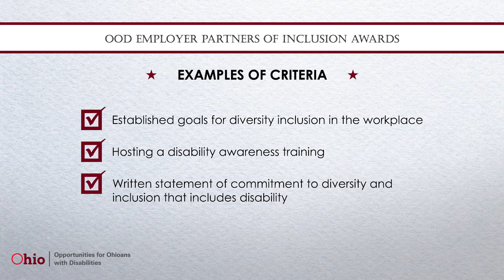OOD Employer Partners of Inclusion Awards - 2018 Champion of Inclusion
Director Kevin Miller discusses the new OOD Employer Partners of Inclusion Awards and announces the 2018 Champion of Inclusion.